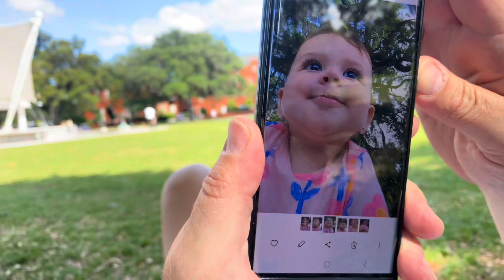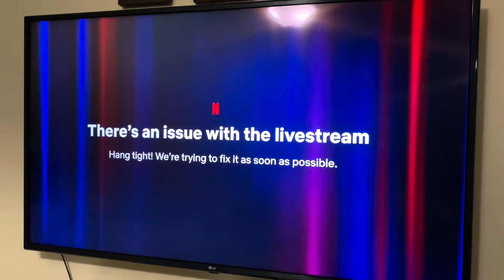El carro se maneja y Tefi corre detrás de él!!